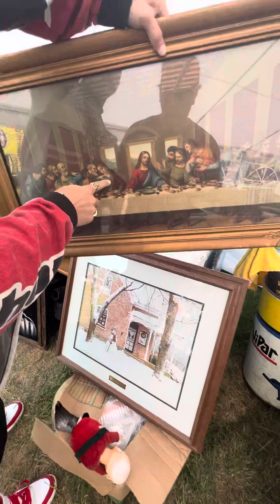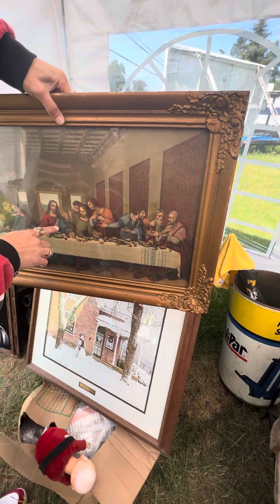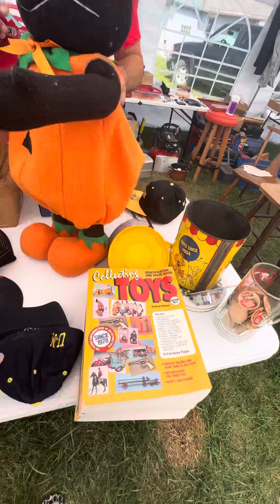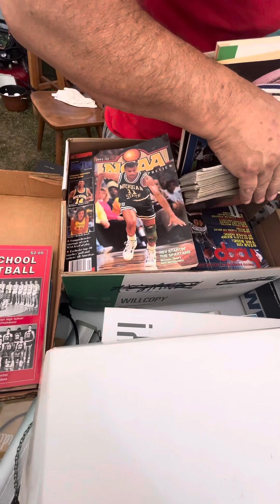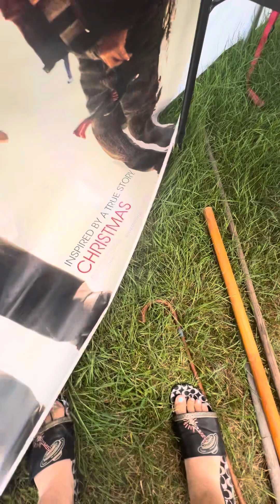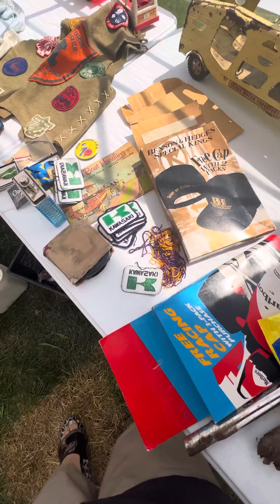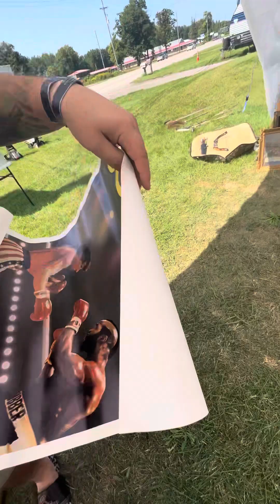BIG GARALE SALE SCORE! VINTAGE TRASH CAN, TOYS, Religious Pieces + much much more!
Give the vintage page @989jerseyplug a follow on Instagram & see what goodies you may like